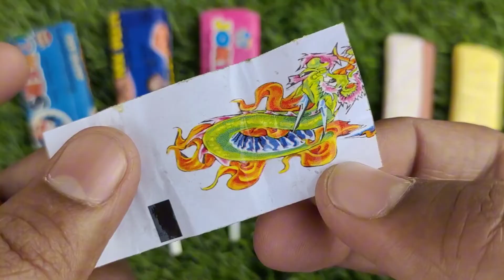Rafadan Tayfa, Çizgi Film, Trt Çocuk, ibi ve tosi,Doru, Maşa ile Koca Ayı, Kafa Değiştirme Oyunu03